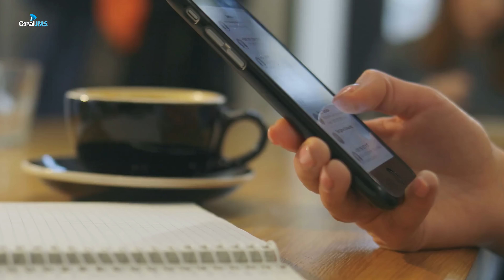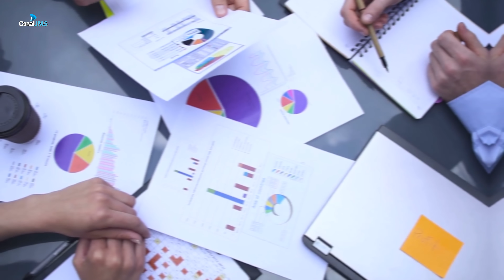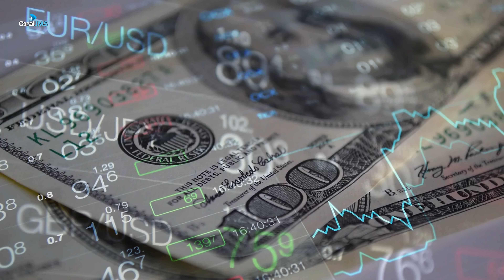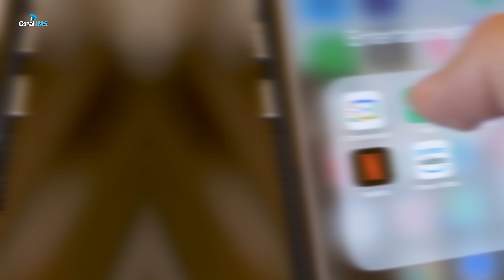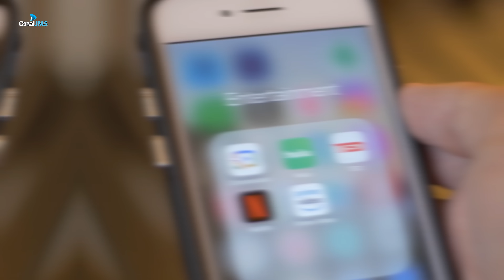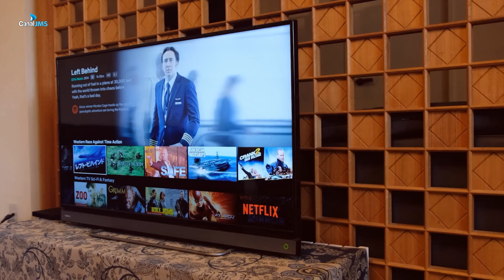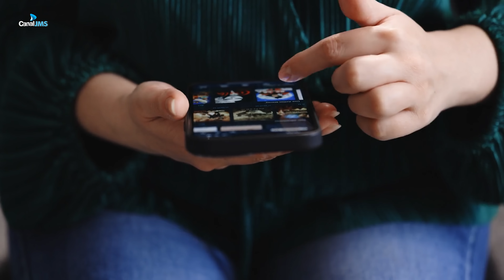O Novo Plano "BARATINHO" da Netflix com Anúncios CHEGOU!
Entre em nossos grupos de ofertas e descontos Netflix lança plano mais barato que custará R$ 18,90 por mês aqui no Brasil e será lançado no dia 3 de novembro! O valor, representa uma redução de 27% em relação ao plano básico que não tem anúncios, que custa R$ 25,90.

Mesmo assim, o preço da assinatura da Netflix de R$ 18,90 será com anúncios, e permanece mais caro do que o de seus principais concorrentes!